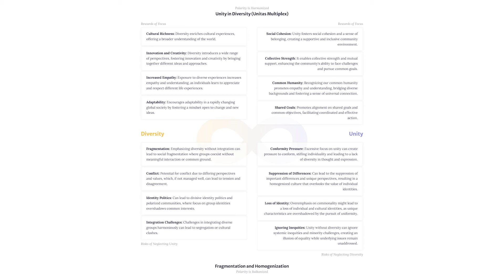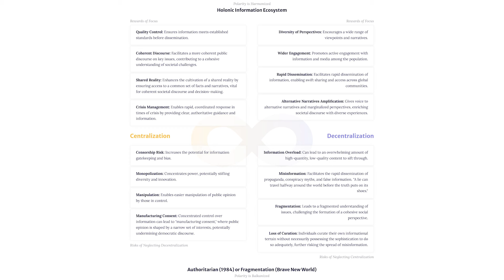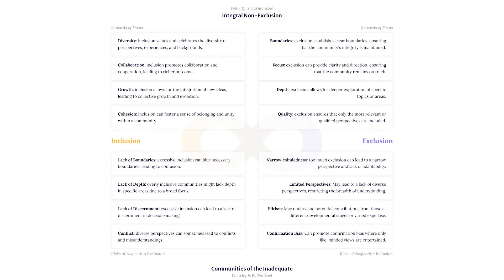CANCELLED: The Battle for Free Speech in the Integral Age (Highlights)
Keith Witt and Corey DeVos delve into the complex and contentious issue of cancel culture, examining its implications for free speech, academic freedom, and social cohesion. They explore why understanding the nuances of cancel culture is crucial in today’s polarized environment, and how an Integral perspective can provide a more comprehensive view that embraces complexity, encourages growth, and seeks balance. This approach helps make sense of the divisive issues surrounding cancel culture by considering multiple dimensions of human experience and societal structures, aiming to find a path toward more inclusive and constructive discourse.

Dr. Keith brings to the conversation a deep analysis of the psychological and cultural dynamics at play within cancel culture, emphasizing the importance of embracing dialectic engagement — a method of conversation that seeks to integrate opposing views — to foster our personal and collective evolution. He also highlights the ways in which educational and professional institutions have become battlegrounds for ideological conflict, the detrimental effects of cancel culture on academic freedom, and the necessity for individuals to embody their most deeply-held principles courageously.

Meanwhile, Corey focuses on some of the core polarities at play in our cultural regression toward illiberalism, noting how the decentralization of information in the social media era inevitably fragments our sense of shared reality and amplifies perspectives that are as divisive as they are diverse. He describes how the democratization of information results in an overall diminishment of our collective discourse, allowing pre-rational views and narratives to flood into our informational terrains. This in turn provokes something like a collective defense mechanism from the rest of society, as our shared standards of inclusion and exclusion recalibrate to these new realities, often resulting in an unfortunate overcorrection toward censorship and other illiberal solutions.

This episode offers a rich and nuanced exploration of cancel culture through the lens of Integral Theory. Keith and Corey’s insights illuminate the complex interplay between individual beliefs, cultural dynamics, and systemic structures, underscoring the importance of fostering open dialogue, critical thinking, and empathy to navigate the challenges of the postmodern media era we find ourselves in.